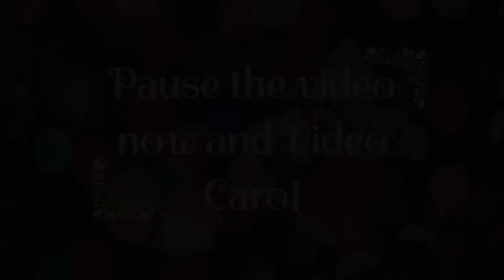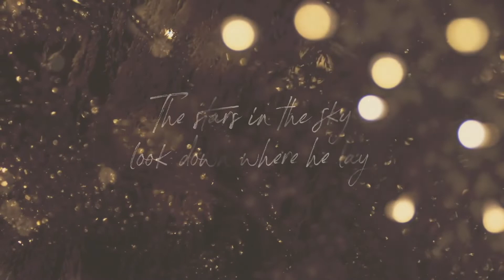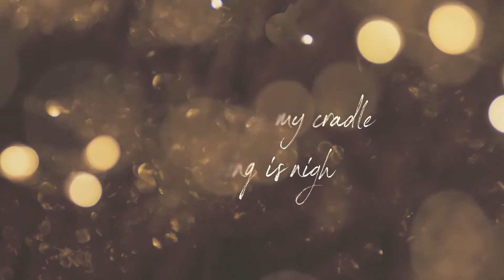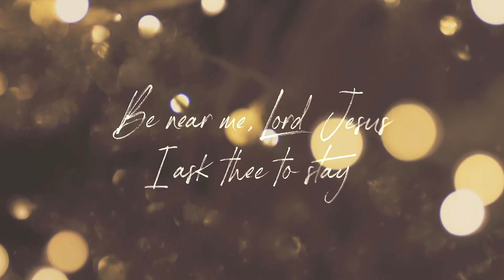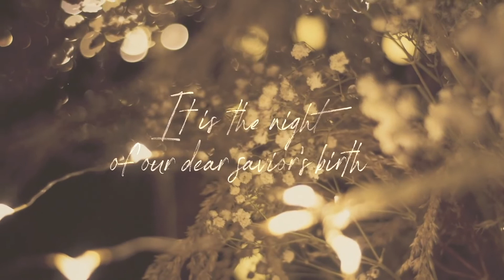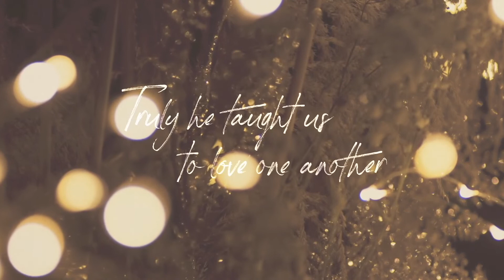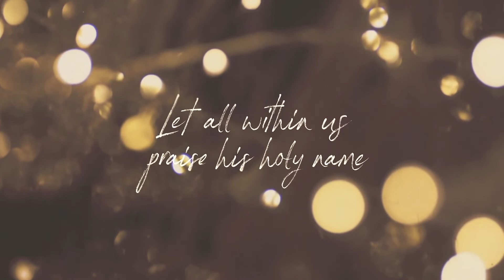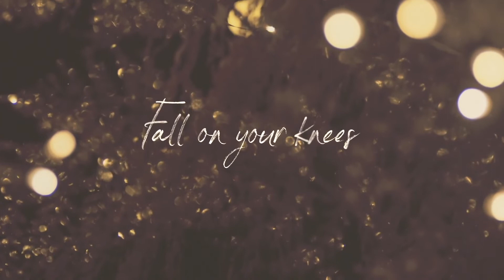Christmas Special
Thanks for joining us this Christmas. We hope you have fun enjoying these challenges and are filled with the "Fruits of Christmas" this Christmas!